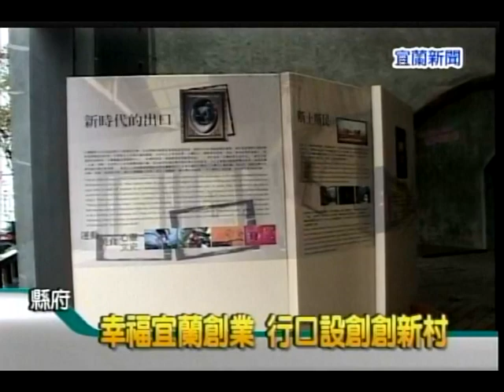幸福宜蘭創業 行口設創創新村